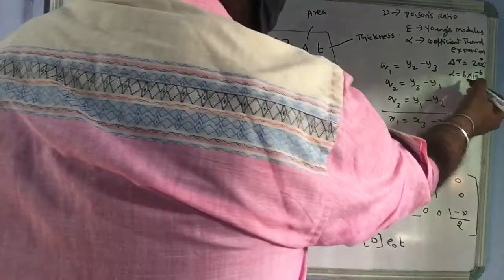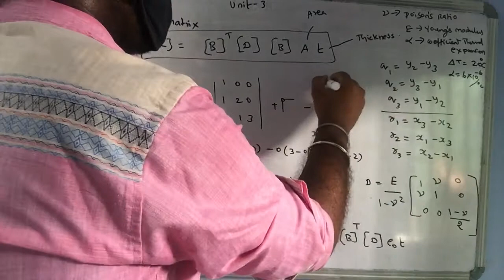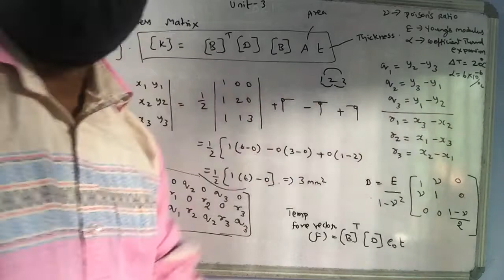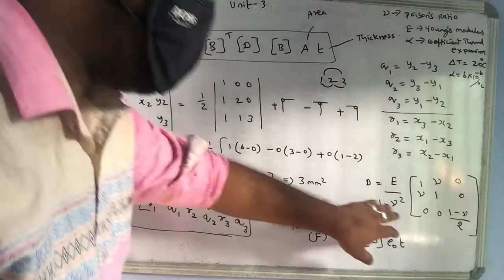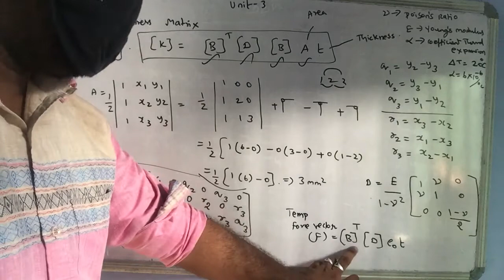Finite element analysis 3rd unit | pass tips Anna university